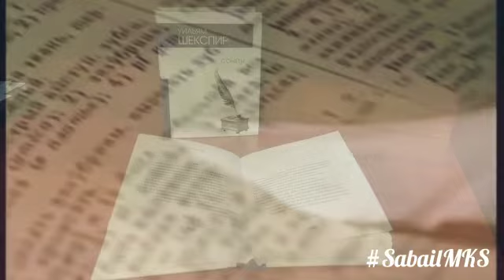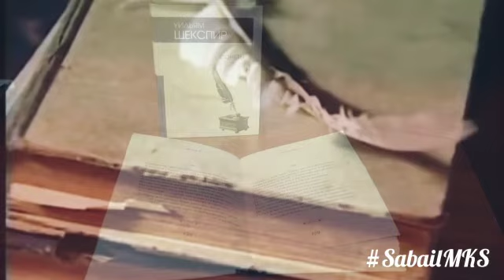У.Шекспира "Сонеты"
26 апреля 1564 года родился Уильям Шекспир , являющийся одним из лучших  и ярких англоязычных писателей.В видеоролике озвучен один из его сонетов, послушайте  его и прочитайте книгу  "Сонеты" У.Шекспира